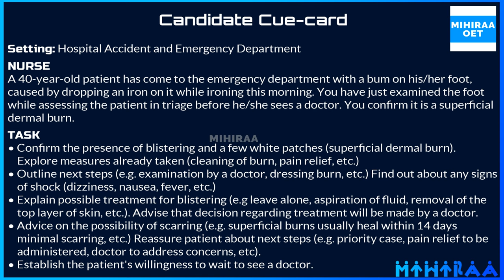OET SPEAKING ROLEPLAY SAMPLE FOR NURSES - BURN WITH THE IRON | MIHIRAA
OET Speaking Role Play Sample Video for Nurses demonstrates OET speaking role play on the scenario burn with the iron. The setting of this OET speaking roleplay is Hospital Accident and Emergency Department. A 40-year-old patient has come to the emergency department with a bum on his/her foot, caused by dropping an iron on it while ironing this morning. The nurse examined the foot while assessing the patient in triage before seeing the doctor. From the nurse’s examination, the nurse confirms it as a superficial dermal burn. Also, the nurse found the presence of blistering and a few white patches The nurse collects the details of first aid and medication taken by the patient and also asks for any signs of shock like dizziness, nausea, fever, etc. The patient is concerned with blistering and its treatment. So the nurse explains the possible treatment for blistering and advice on the possibility of scarring. When the patient says the priority is to meet the doctor as he/she comes first, the nurse explains the triage and reassures that the doctor to address concerns shortly. The roleplay ends by establishing the patient's willingness to wait to see the doctor. By watching this video a nurse will get a clear idea of the scenario of dealing with a patient burn with the iron, the OET speaking role-play session for nurses.